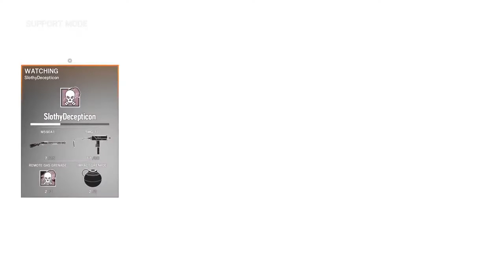Rainbow 6: *Rank KnGc* Capping Casualties Calmly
First off, let me start with a BIG THANK YOU for stopping by and spending time to watch some of these clips Ive compiled and edited. Im a console gamer (PS4) and a co-founder of the gaming.